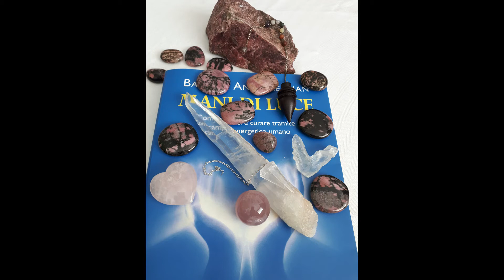"Semi di Coscienza Cristallina". Rodonite (a cura di Mylene Lottini)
Centro Stella Academy- SEMI DI COSCIENZA CRISTALLINA “RODONITE” (a cura di Mylene Lottini)

Cristalli in pillole. Alla scoperta del magico mondo di pietre e cristalli dalla voce di Mylene Lottini, autrice del libro "Viaggio Sacro" che da anni promuove la Coscienza Cristallina con l’intento di trasmettere quanto più possibile l’amore per il magico e sottile mondo dei Cristalli con meditazioni ed incontri esperienziali.

🌸Centro Stella Academy...ALL LOVE ALL SERVICE. Unity & Cooperation with Heart. Inspiring ideas for a conscious world!
❌Questo video ha esclusivamente finalità informativa e non costituisce un consulto medico nè pretende di essere portatore di verità assolute. Prima di sottoporvi a qualsivoglia terapia è sempre consigliato rivolgersi al proprio medico di fiducia